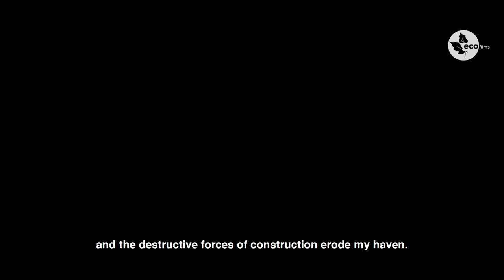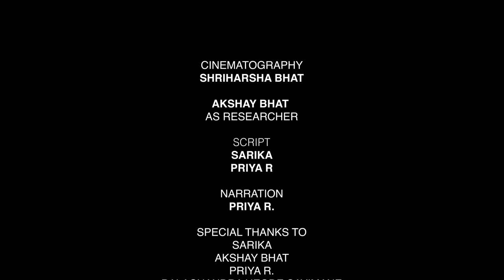ONDANKI | The Secret of Nature's Miracle | Short Documentary Film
Myristica swamps are freshwater swamps predominated by members of the Myristicaceae family. These forests are characterized by trees with large protruding roots jutting out of waterlogged soil which remains inundated throughout the year.